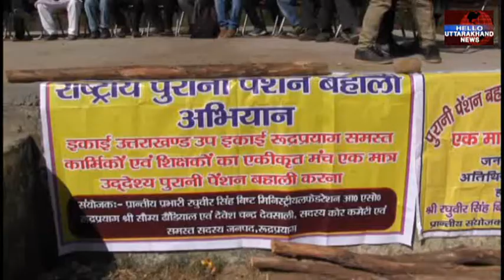पुरानी पेंशन योजना बहाल करने की मांग